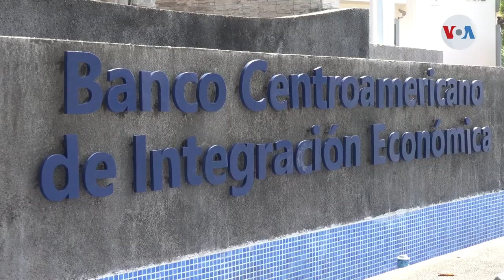BCIE: financiamos proyectos para la gente, no para gobierno de Nicaragua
A pesar de las presiones y los llamamientos de algunos nicaragüenses de la oposición al presidente Daniel Ortega, las autoridades del Banco Centroamericano de Integración Económica (BCIE) aclaran que ellos financian proyectos para mejorar calidad de vida de las personas y no para favorecer a un determinado gobierno.

En ese sentido el presidente ejecutivo del BCIE, Dante Mossi, explicó a la Voz de América que los préstamos que hacen a Nicaragua están enmarcados dentro de una agenda muy clara y transparente. Vídeo para Voz de América.